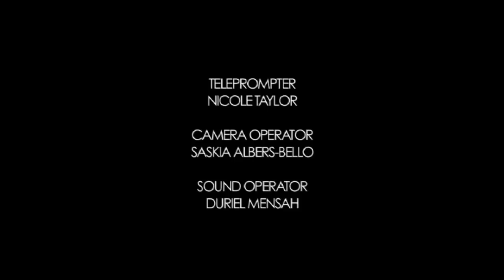Open Heavens Reflections 27 May 2015 - The Price of Being a Standard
Reflections by Pastor Kunle Adetola, RCCG, The Fountain of Life Parish, Welwyn Garden City, Hertfordshire, UK, from the Open Heavens Daily Guide written by Pastor E. A. Adeboye, The General Overseer of the Redeemed Christian Church of God worldwide.